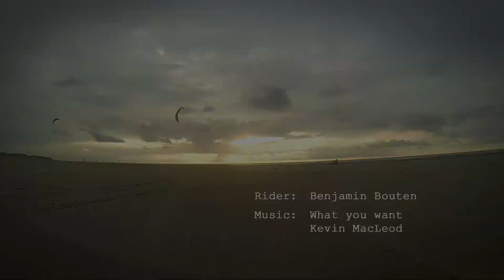Kite-Buggy August 2013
Sunset kite-buggying in Oostduinkerke Belgium
Using a flexifoil buggy, 3,5m Blurr Kite & GoPro camera (not so much wind unfortunately)
Special thanks To Iben dewachter for helping with the film